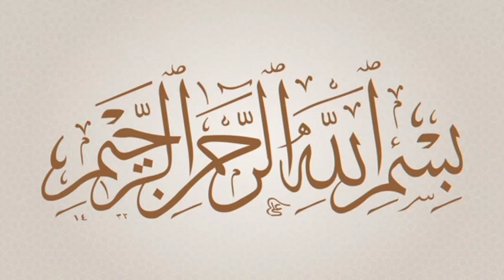کیا آپ " التَحِيَّاتُ " کا پس منظر جانتے ہیں کہ ہم کیوں نماز میں اسے پڑھتے ہیں؟ Islamic video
Namaz parhny ka tariqa
Namaz kaise parhain
Namaz ki rakatain